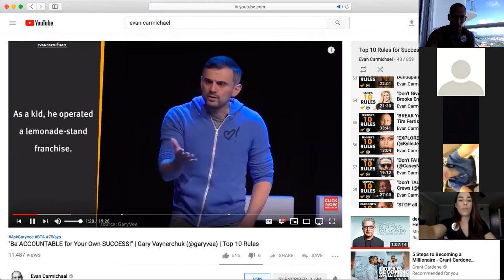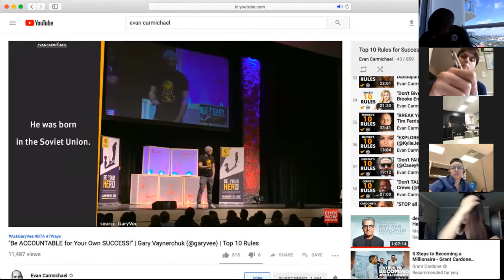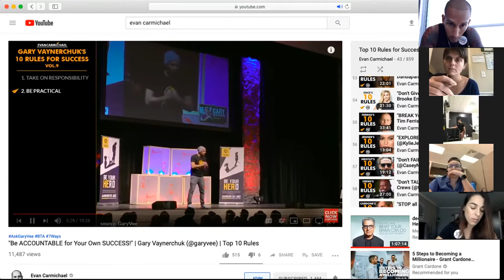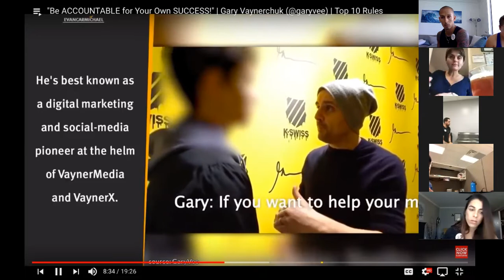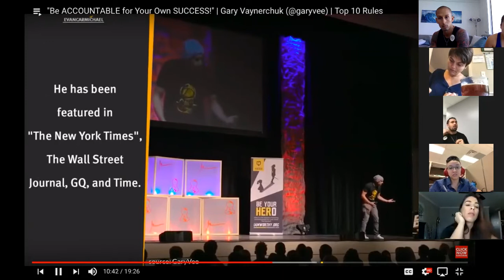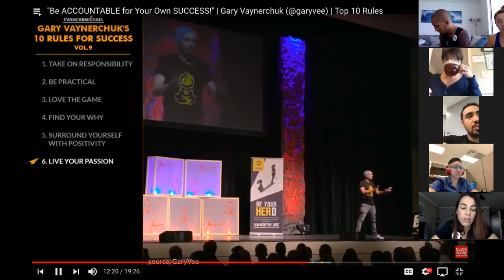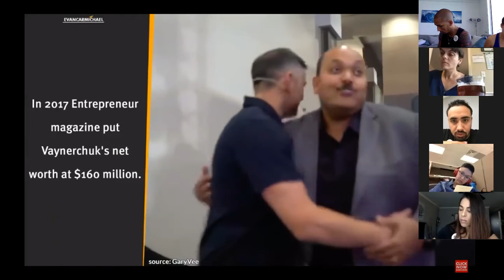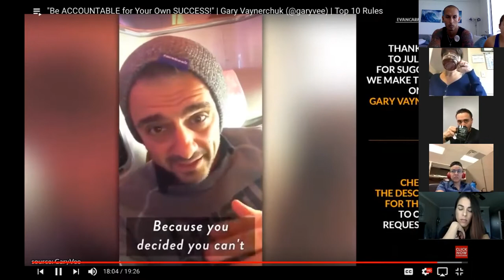Triple M : Episode 119 with Gary Vee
Hosted Live by Roxy & Aubrey on Monday's at 8am PST/11am EST
On the Zoom App